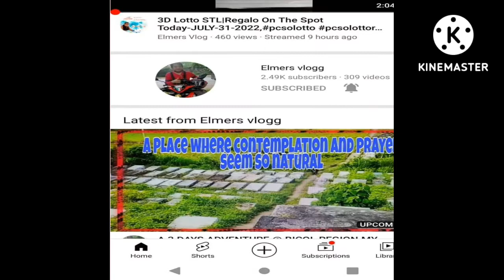Part 5 National Museum Fine Arts of the Philippines/Natural History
National Museum super ganda ang galing  ng ating mga  bantugang pintor at manglililok.